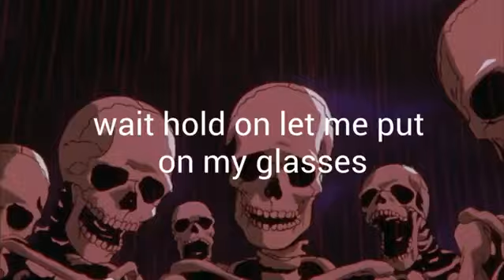it's been so long